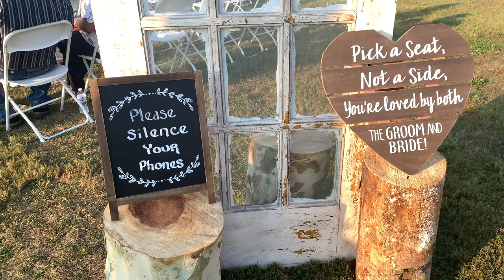2019 Julia Davis Wedding